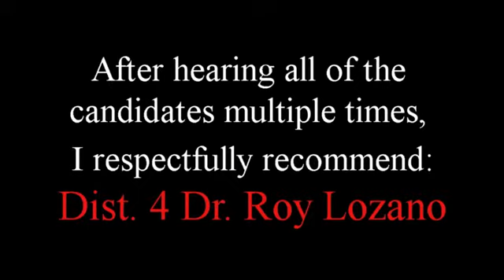CC4 Hawaiian advisory council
County Council District 4 Candidates respond to a question on how they would integrate a Hawaiian advisory council to assist with taking care of our natural resources.  Emily Naeole was not present.  Greggor Ilagan, Madie Green and Dr. Roy Lozano respond.